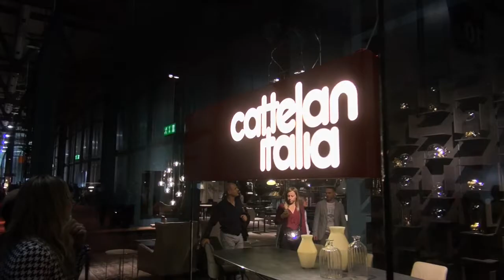Cattelan Italia. Итальянская мебель, столы, стулья, аксессуары. iSaloni 2016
Итальянскую фабрику Cattelan Italia всегда отличали новаторские предложения в мире интерьеров. Разнообразие материалов и сотрудничество с известными европейскими дизайнерами (Rinaldi, Vashino, Nanni) позволяет компании легко подстраиваться под изменения вкусов и моды.
Ассортимент продукции Cattelan Italia очень богат: столы, стулья, кровати, диваны, журнальные столики, тумбы под ТВ, бары, лампы, торшеры, зеркала, комоды, стеллажи и многое другое.  Cattelan Italia отлично подойдет как тем, кто хочет приобрести отдельные предметы, так и тем, кто хочет полностью выполнить интерьер в одном стиле.
Cattelan Italia – высокое качество, никого не оставляющее равнодушным.

Заказать и приобрести продукцию фабрики Cattelan Italia вы можете в салонах компании S-Classic (работает в сфере интерьерного дизайна с 1993 г.). Поставки в любые города.